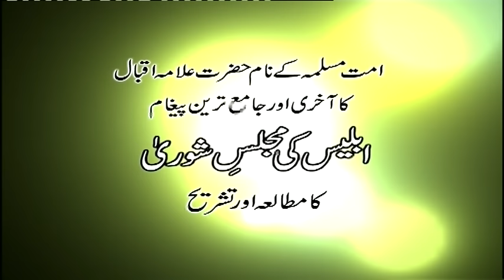Iblees ki Majlis-e-Shoora (A Poem from Allama Iqbal) - Dr. Israr AHMED.mp4